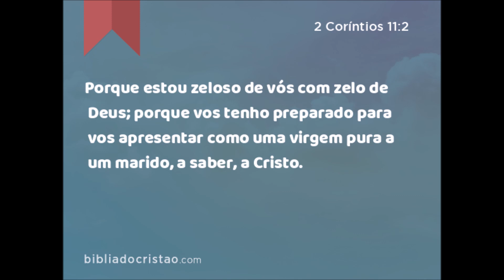UMA EXPERIÊNCIA LINDA COM O SENHOR JESUS. ELE ESTÁ PRONTO.